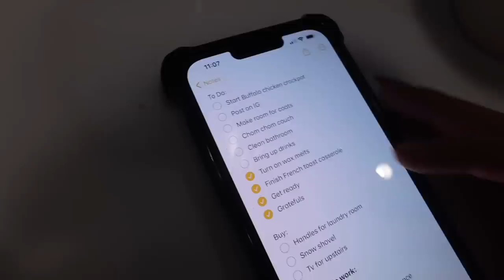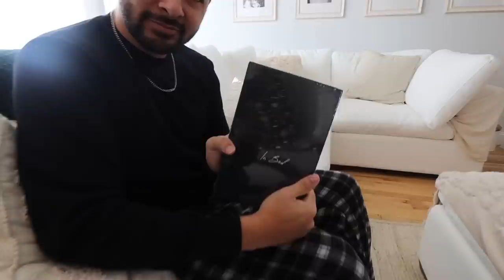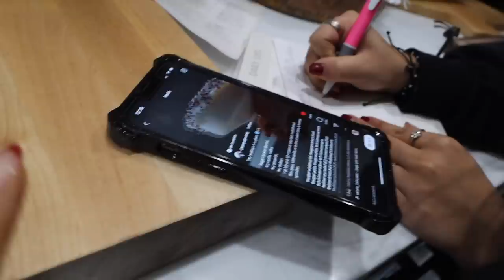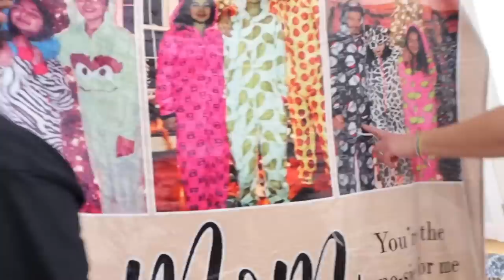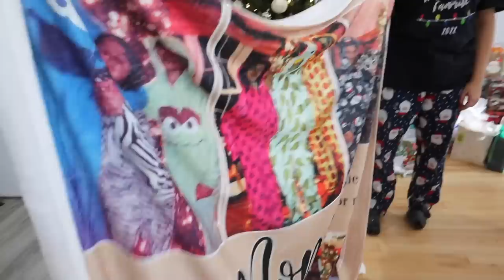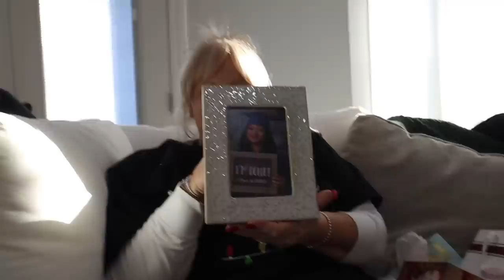2022 CHRISTMAS SPECIAL! opening gifts & haul, hilarious game & cooking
Tommy John pjs
Sink strainer
Cabinet lights
Lash serum
Tarte Mascara
Apple Watch stand
Food brush
All my christmas presents

• Amazon Store

- Poshmark - Use code ALLISAROSE when you sign up for the app for $10 credit